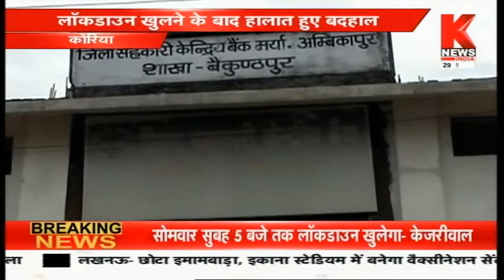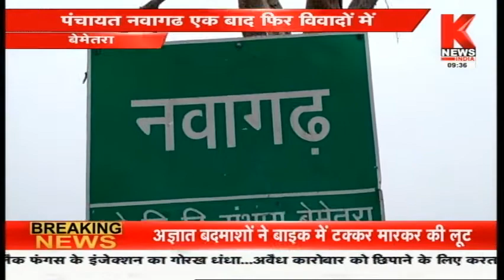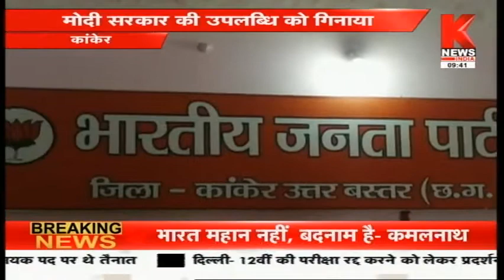छत्तीसगढ़ की ख़बरों का खास बुलेटिन || Hamara Chhattisgarh || Knews